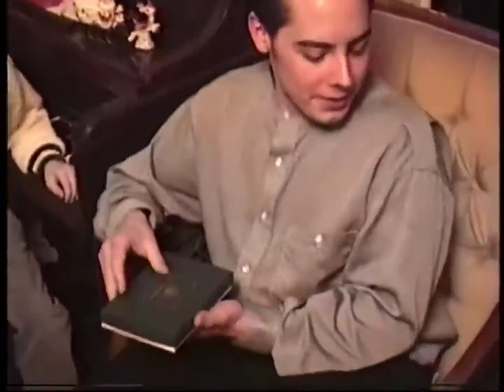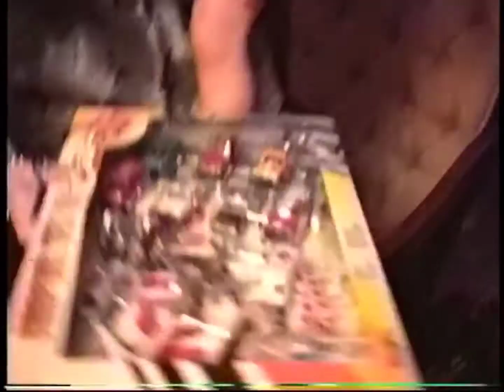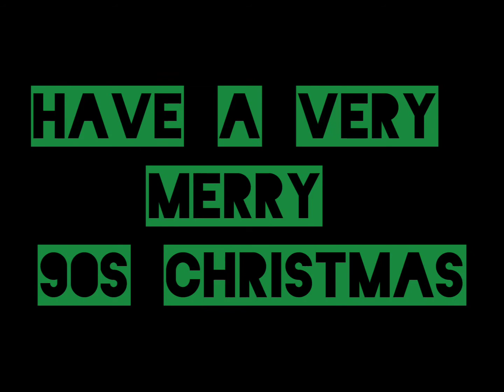A Very Merry 90's Christmas